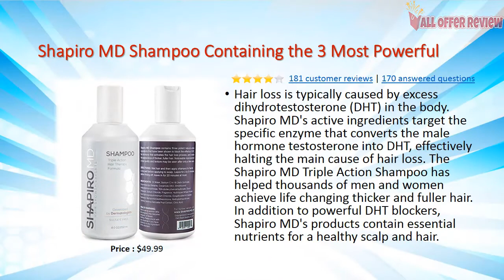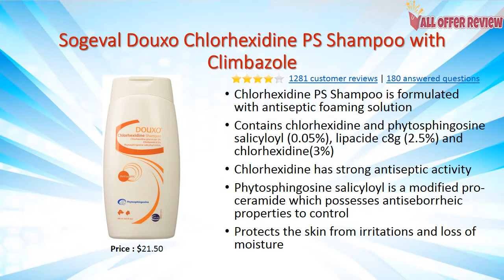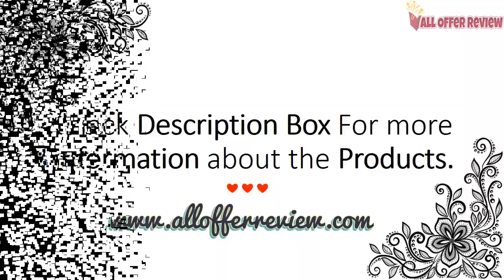Top 10 Best Shampoos in The world with Price Latest 2018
Looking for the Top 10 Best Shampoos in The world with Price Latest 2018? All Offer Review Describe the Top 10 Best Shampoos in The world with Price Latest 2018 with videos, photos, and user reviews. Read full review at Amazon. See it. See all prices.

Top Tag:
Top 10 Best Shampoo Brands In The World 2018, 10 Best Shampoo Brands In The World 2018, Best Shampoo Brands, top ten best shampoo for hair, for long hair, best shampoo

2018, top 10 shampoo brands in world, top 10 best shampoo in world, top 10 shampoos in the world 2017, top 10 anti dandruff shampoo in world, top 10 shampoo for dry

hair in world, top 10 best shampoo brands in world, top 10 most expensive shampoo in the world, top 10 shampoo in world, top 10 shampoo and conditioner brands, top 10

shampoo brands for dry hair, top 10 hair shampoo in the world, top 10 shampoo brands in malaysia